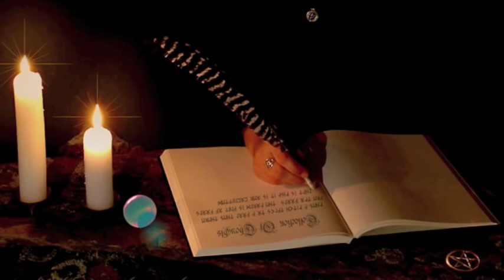Ubi Caritas sung by Connie Dover (Beautiful Celtic sound)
I have no idea what the words in this song mean. All I know is every time I hear it I nearly cry it's so lovely. This is sung by Connie Dover and all the art is from the Deviant Art web site. Just type in "Celtic" in the search tool and they will all come up.